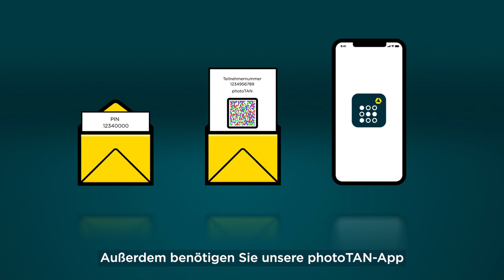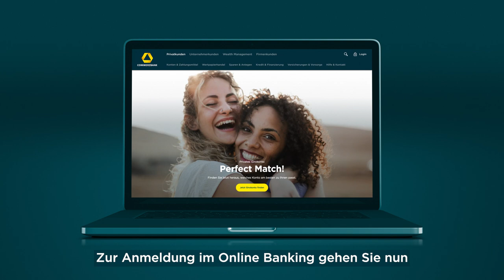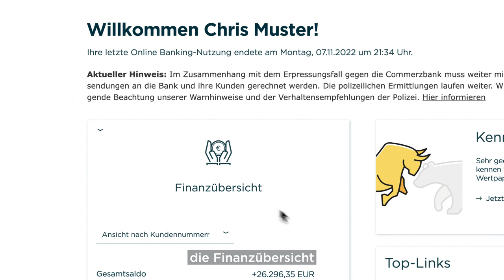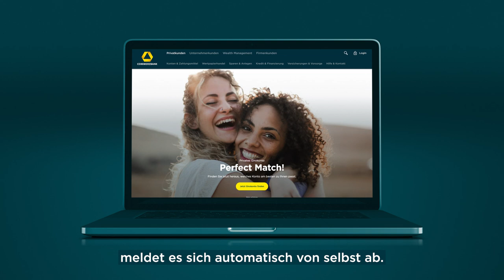Erstanmeldung im Online Banking - am Computer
Erfahren Sie hier, wie Sie sich in wenigen Schritten am Computer für das Online Banking anmelden können, nachdem Sie PIN und Teilnehmernummer erhalten haben.